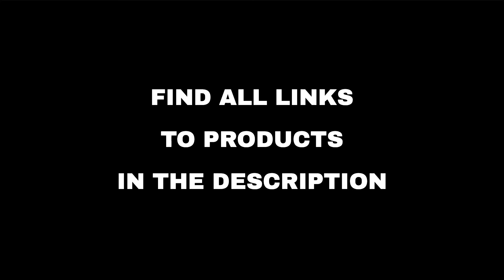Top 10 "Entertainment" deals on Amazon, today (2022-08-27)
⚠️ ATTENTION!
3. "Today" means 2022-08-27. Out of the day?

🛍 PRODUCTS AND LINKS
🔗 01 - Bold Uniq Hair Care Products...
🔗 02 - SHOWKOO Luggage Sets 3 Piece Softside E...
🔗 03 - LYNAER's Women Dress...
🔗 04 - iBUYPOWER Pro Gaming PC Computer Deskto...
🔗 05 - Laptops and Desktops for Mainstream PC ...
🔗 06 - Laptops and Desktops for Entry Level PC...
🔗 07 - Dorm Room Essentials from Amazon Brands...
🔗 08 - Gaming Accessories from Alienware, MSI,...
🔗 09 - Etekcity Camping Equipment...
🔗 10 - Writing Supplies & Correction Supplies...